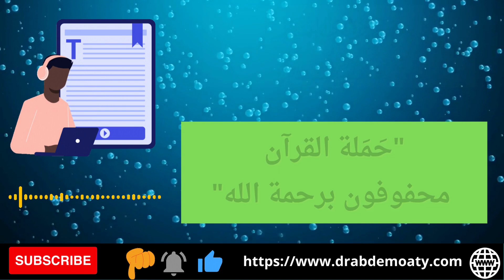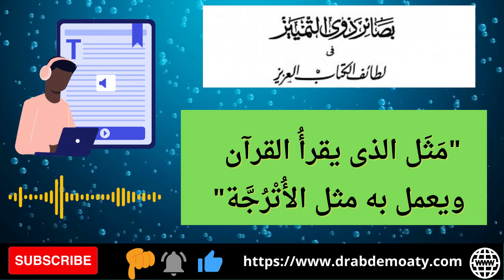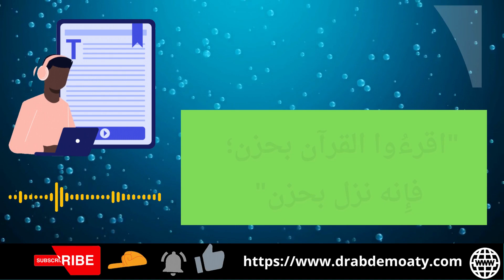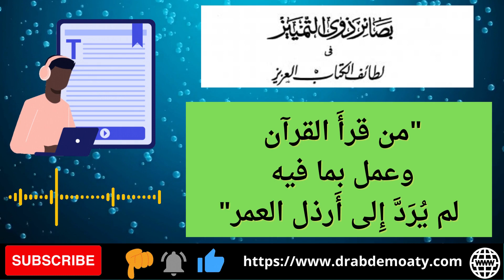"فضل قراءة القرآن الكريم" | من كتاب | "بصائر ذوي التمييز للإمام الفيروزابادي"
نتحدث في هذا الفيديو عن "فضل قراءة القرآن الكريم" من خلال قراءة أحد الكتب المهمة،  وهو "بصائر ذوي التمييز للإمام الفيروزابادي" .
فضل القرآن موضوع يهم كل مسلم حريص على التقرب إلى الله عز وجل، وقد تحدث الفيروز ابادي باستفاضة عن هذا الموضوع في كتاب بصائر ذوي التمييز .
يتناول هذا الفيديو موضوع "فضل قراءة القرآن الكريم" ويشير إلى فضل القرآن الكريم ويلبي حاجة من يبحثون على الإنترنت واليوتيوب عن: فضائل القران الكريم ويريدون الإجابة عن السؤال: ماهو فضل القرآن ؟ كما يسعون إلى معرفة فضل القرآن و أهله .
"بصائر ذوي التمييز للإمام الفيروزابادي" من مؤلفات الفيروز آبادي المهمة فيه حديث عن فضل القرآن وهو كلام مهم عن فضل القرآن و تعلمه ويحث على ضرورة عدم ترك القرآن ويبين فضل قراءة القران و فضل القرآن الكريم في الدنيا والآخرة .
تتعرفون في هذا الفيديو على فضل قراءة القرآن والاستماع و فضل قراءة القرآن في الدنيا والآخرة و فضل قراءة القرآن يوميا ، من خلال كتاب بصائر ذوي التمييز في لطائف الكتاب العزيز الذي ألفه الإمام مجد الدين الفيروزابادي . ويأتيكم بقراءة صوتية من د. إبراهيم عبدالمعطي .
ـــــــــــــــــــــــــــــــــــــــــــــــــــــــــــــــــــــــــــــــــــــــــــــــ
لن تترك حفظ القرآن أبدا بعد هذا الحديث ( مقطع تحفيزى )
برنامج فضائل القرآن
لهذا السبب لن تترك القرآن أبداً بعد اليوم !!!
مؤثر|| فضل القرآن الكريم
من وحي القرآن / أحاديث فضائل القرآن الكريم
الإمام مجد الدين الفيروز آبادي وكتابه بصائر ذوي التمييز
ـــــــــــــــــــــــــــــــــــــــــــــــــــــــــــــــــــــــــــــــــــــــــــــــ
للانضمام إلى القناة، اضغط على الرابط:
ـــــــــــــــــــــــــــــــــــــــــــــــــــــــــــــــــــــــــــــــــــــــــــــــ
للمزيد من المشاهدات:
ــــــــــــــــــــــــــــــــــــــــــــــــــــــــــــــــــــــــــــــــــــــــــــــــ
من أهم قوائم القناة:
لغة القرآن الكريم: